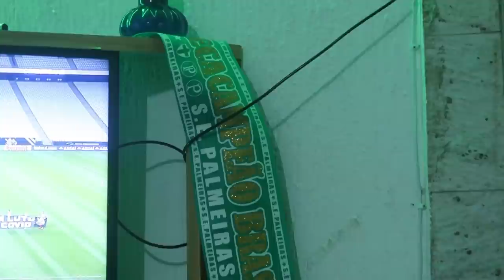REACT DEU RUIM - Corinthians 1 x 0 PALMEIRAS